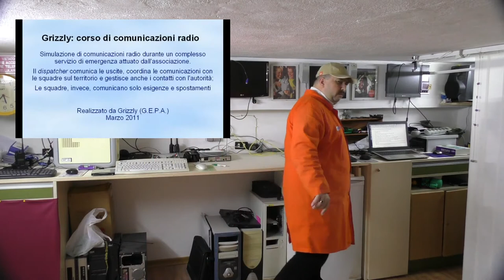Formazione7X7 : il contributo di un... tecnico (-:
È bello condividere la passione per la formazione (-:
Noi ci vediamo tutte le domeniche con Diario di Viaggio on the road e tutti i giovedì con Vita da Tecnico